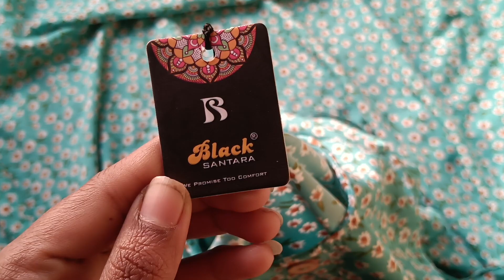🥕🍆🍆 EDI old video